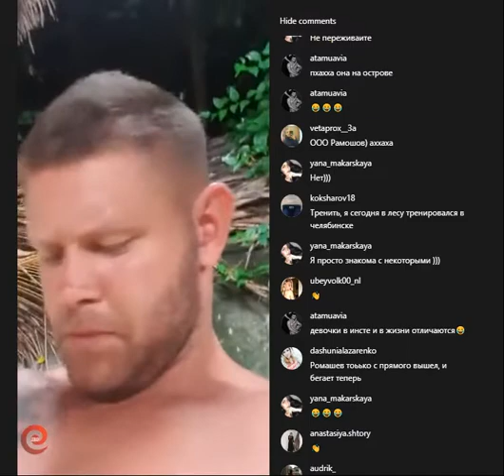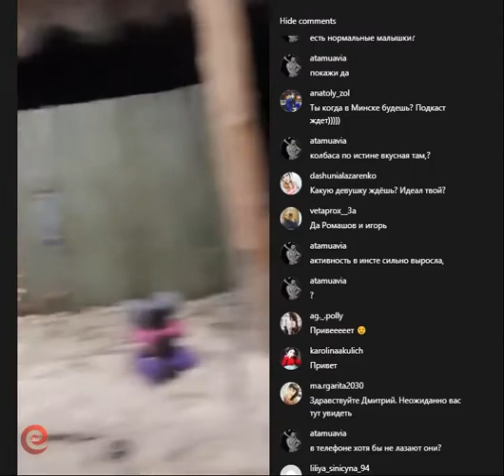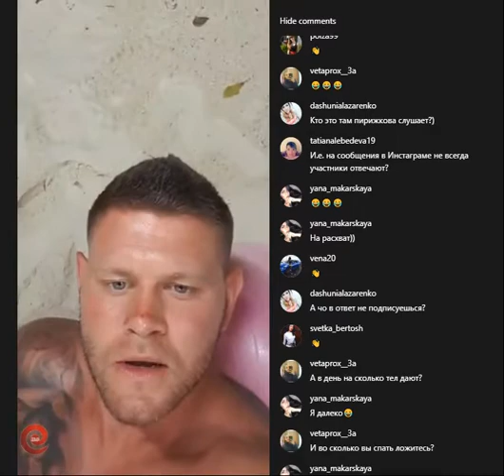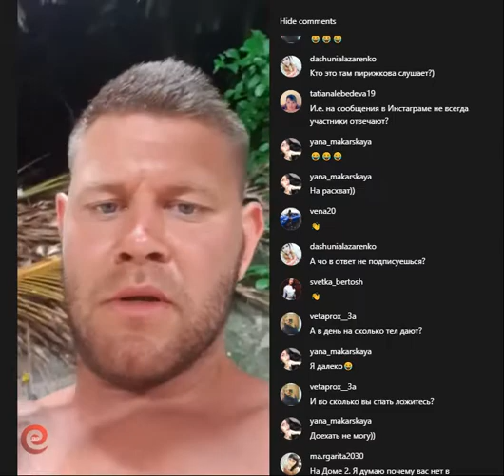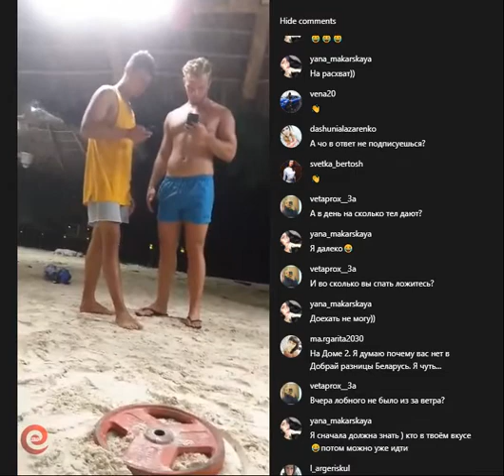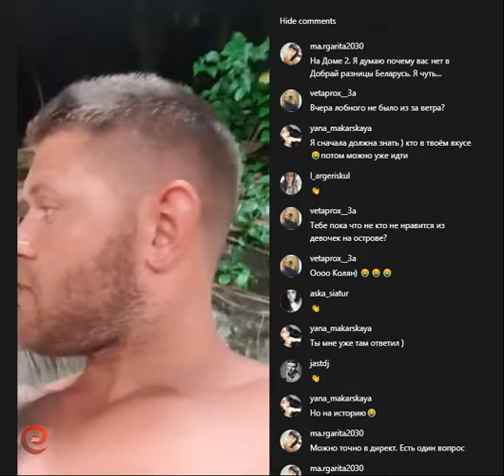Дмитрий Савин в прямом эфире 02.05.2019.